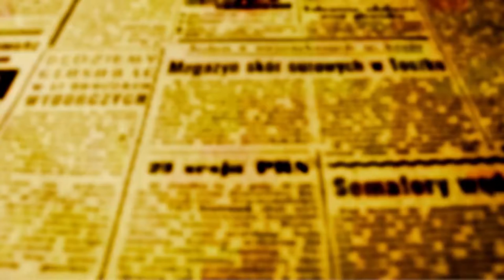Vereadores aprovam Minuta e Edital da PPP da Iluminação Pública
PPP ILUMINAÇÃO - "Futuras modificações terão que passar pela Câmara”, diz Hossokawa

Depois de a Câmara aprovar em plenário em agosto de 2022 a autorização para que o Executivo municipal criasse a Parceria Público Privado para a completa mudança da iluminação da cidade de lâmpadas de sódio para led, e também da gestão do sistema por 13 anos, o Tribunal de Contas do Estado recomendou em maio deste ano, mudanças no texto do Edital, e com isso, a PPP não pôde ir para o pregão da Bovespa, onde será definida a empresa que estará à frente dos serviços fornecidos aos maringaense.

Agora, quase um depois do início das discussões, e com texto modificado, Edital e Minuta voltaram à pauta da Casa de Leis na manhã desta quinta-feira, 17 de agosto.

O projeto de Decreto Legislativo 8/2023 de autoria da Mesa Executiva foi aprovado em primeira votação com 12 dos 15 votos possíveis. O presidente da Câmara, vereador Mário Hossokawa (PP), disse em entrevista a O FATOMARINGA.COM, que não se tratava de aprovar ou não a Parceria, mas de aprovar a Minuta de Contrato e o Edital, que agora já recebeu modificações seguindo as recomendações do TCE.

"Existe um equívoco de alguns vereadores; não é mais o momento de discutir se a PPP vai acontecer ou não, mas se estamos de acordo com o texto do Edital e da Minuta que governará a parceria e sua concessão", explicou o presidente

O projeto ainda deve voltar ao plenário na próxima terça-feira, 22, e se for aprovado sem emendas, a PPP estará apta a ser enviada à Bovespa.